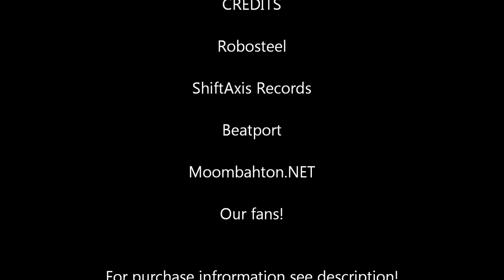Robosteel - Scared (Original Mix) [SAX019]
ShiftAxis Records Press Release:

Robosteel's second release on ShiftAxis Records is his best to date. With fat bass lines, huge lyrics and heavily saturated beats this EP is promised to wreak havoc on any sub-woofer driven system! If you drop one of these three original tracks in a set, just sit back and watch the dance floor go crazy! Don't miss the chance to see one of the underground's finest rise to the top!

Release Information:

Artist: Robosteel
EP Title: Gangbuster EP
Track Count: 3

Genre: Dubstep. Glitch Hop
Release Date: March 25, 2013
Catalog#: SAX019

Territory: Worldwide

1) Robosteel - Right Now Feat. Buddahmann (Original Mix)
2) Robosteel - Scared (Original Mix)
3) Robotsteel - Destroy Orchestra (Original Mix)

*** Please support the artist and purchase the release on Beatport ***

Buy On Beatport: btprt.dj/X4ifVz